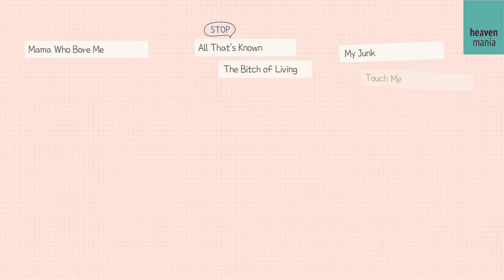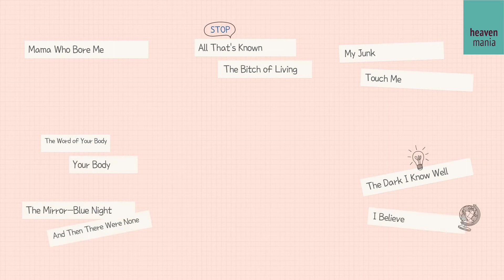[스프링 어웨이크닝] 진짜 나를 보여줘#16_이정화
뮤지컬 '스프링 어웨이크닝'
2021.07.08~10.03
동국대학교 이해랑예술극장